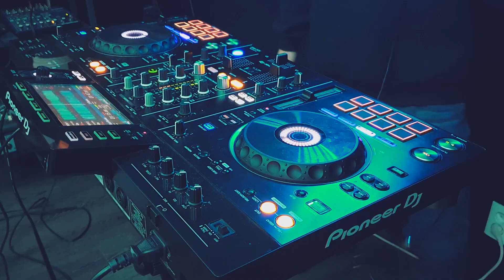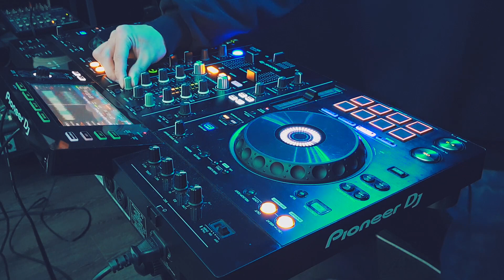2020클럽노래 DRUM&BASS) 오늘은 조금 감미로운 드럼&베이스 (신나는 음악 강남클럽 부산클럽 디제잉)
좋아요 구독 클릭클릭..~!

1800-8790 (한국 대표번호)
GRUNT ZERO Entertainemnt

▼Track List▼
00:00 Muzzy - Feeling Stronger (feat. Charlotte Colley) [Priority One & NCT Remix]
00:40 Droptek - The Covenant
02:09 Koven - All for Nothing
04:02 Muzzy & Flite feat. Miss Trouble - Elevate
06:33 Muzzy - Lost Forever
08:01 Rameses B - Dream Catcher (feat. Charlotte Haining)
09:30 Pegboard Nerds - Speed of Light (Andy C Remix)
10:57 Flite - We Are One